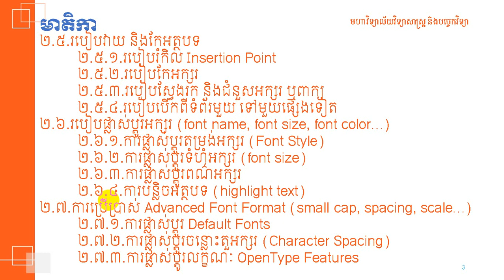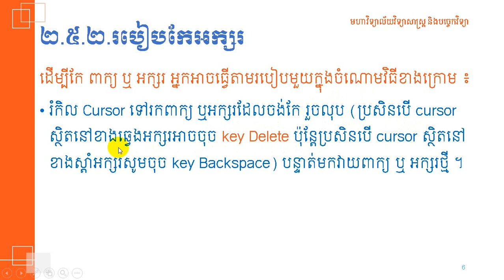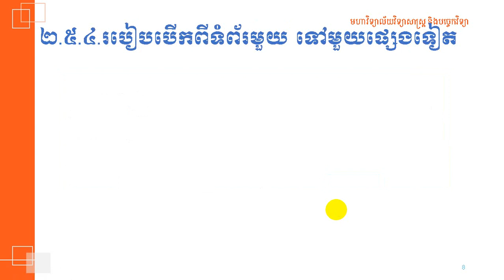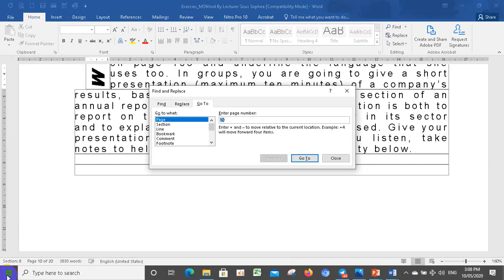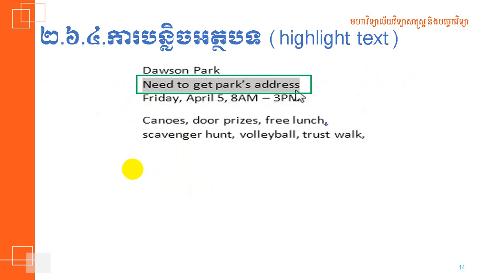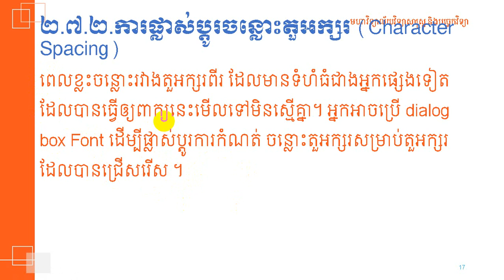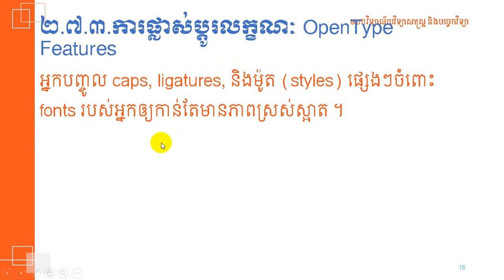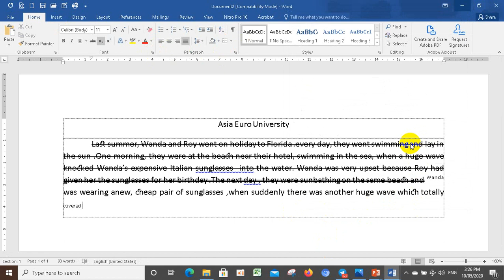2_Charpter_IV_Using_Ms_Word_3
២.៥.របៀបវាយ និងកែអត្ថបទ
 ២.៥.១.របៀបរំកិល Insertion Point
 ២.៥.២.របៀបកែអក្សរ
 ២.៥.៣.របៀបស្វែងរក និងជំនួសអក្សរ ឬពាក្យ
 ២.៥.៤.របៀបបើកពីទំព័រមួយ ទៅមួយផ្សេងទៀត
២.៦.របៀបផ្លាស់ប្តូរអក្សរ (font name, font size, font color…)
 ២.៦.១.ការផ្លាស់ប្តូរតម្រង់អក្សរ (Font Style)
 ២.៦.២.ការផ្លាស់ប្តូរទំហំអក្សរ (font size)
 ២.៦.៣.ការផ្លាស់ប្តូរពណ៌អក្សរ
 ២.៦.៤.ការបន្លិចអត្ថបទ (highlight text)
២.៧.ការប្រើប្រាស់ Advanced Font Format (small cap, spacing, scale…)
 ២.៧.១.ការផ្លាស់ប្តូរ Default Fonts
 ២.៧.២.ការផ្លាស់ប្តូរចន្លោះតួអក្សរ (Character Spacing)
 ២.៧.៣.ការផ្លាស់ប្តូរលក្ខណៈ OpenType Features